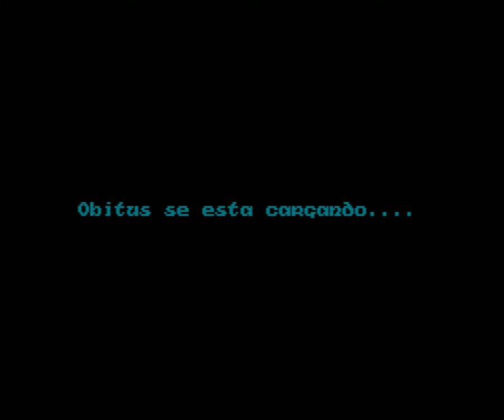Obitus (PC) - castellano